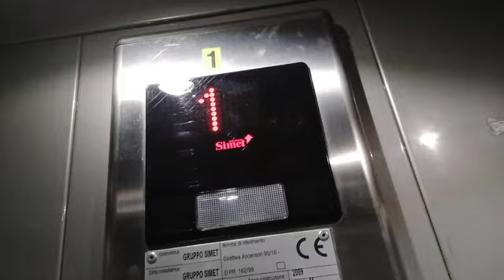2013 Simeit Roped Hydraulic elevator At Mauriziano Hospital in Turin Italys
Brand: GS SPA
Model: Unkown
Year: 2013/2014
Andress: Mauriziano Umberto Hospital Largo Filippo Turati, 62, 10128 Torino TO